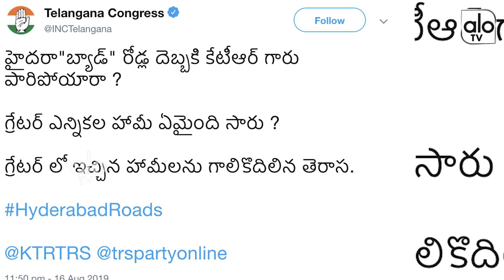Telangana Congress Satires On KTR | TRS Vs Congress | CM KCR | GHMC | Hyderabad Roads | ALO TV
Telangana Congress Satires On KTR | TRS Vs Congress | CM KCR | GHMC | Hyderabad Roads.